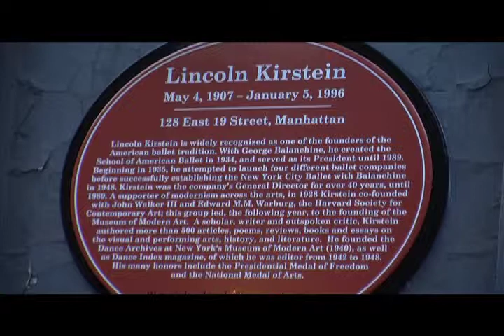HLPC Cultural Medallion, Lincoln Kirstein, December 12, 2013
Installment of the Cultural Medallion honoring Lincoln Kirstein on December 12, 2013. The ceremony was led by Barbaralee Diamonstein-Spielvogel, who established the Cultural Medallion program for the Historic Landmarks Preservation Center. From the Barbaralee Diamonstein-Spielvogel Collection, David M. Rubenstein Rare Book and Manuscript Library, Duke University.